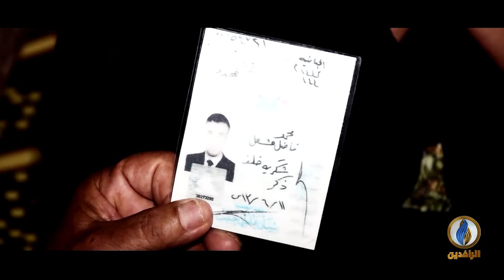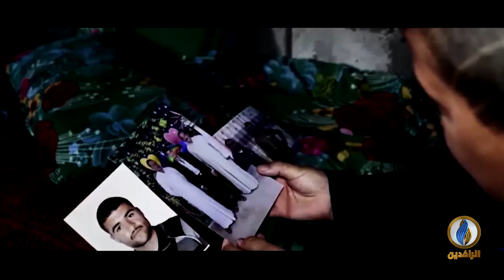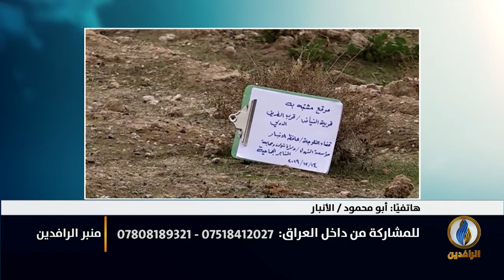منبر_الرافدين | مقابر جماعية جديدة في العراق تؤكد حجم الإفلات من العقاب